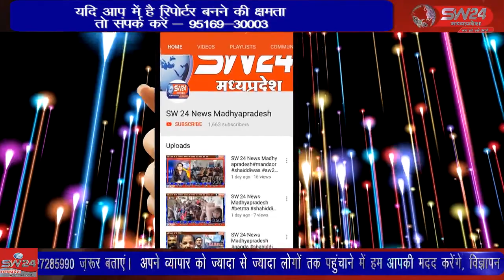SW 24 News Madhyapradesh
सोशल मीडिया पर आदिवासी जननायक क्रांतिवीर शहीद टंट्या भील पर अभद्र एवं आपत्तिजनक टिप्पणी करने पर जनशक्ति आदिवासी युवा संगठन द्वारा सनावद थाने पर भूपेंद्र सिंह राठौर पर कठोर दंडात्मक कार्यवाही के तहत प्रकरण दर्ज कर कार्रवाई करने हेतु आवेदन दिया गया। बिस्टान से बलराम दाँगोडे की रिपोर्ट